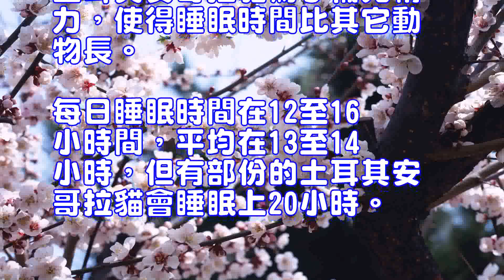土耳其安哥拉貓的性格特點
土耳其安哥拉貓(詳情介紹)
目前，為保存這種土耳其安哥拉貓的純種血統，即使是發源地土耳其的安哥拉動物園，也在嚴格的管理下進行繁殖。土耳其安哥拉貓如絹般光澤與觸感的體毛，不長也不短，尾巴的毛更是柔軟蓬鬆。眼睛為漂亮的杏仁型，整體來看，是最適合用「優雅」二字來形容的貓咪。
土耳其安哥拉貓動作敏捷，性格特立獨行，不喜歡人撫、抱。 土耳其安哥拉貓安靜，聰明伶俐，和人親近，專心一意愛其主人。該貓最逗人之處是特別喜歡水，能在小溪或浴池中暢遊且憩態可掬。土耳其安哥拉貓非常愛乾凈，如它們時常舔護毛皮。它們的唾液如同於強效清潔劑，但這唾液會使人類過敏。因在舔護時吞下了毛發，在胃中累積，有時土耳其安哥拉貓可能會吐出毛球。土耳其安哥拉貓為了補充精力，使得睡眠時間比其它動物長。每日睡眠時間在12至16小時間，平均在13至14小時，但有部份的土耳其安哥拉貓會睡眠上20小時。
Turkey Angola Cat (details)At present, in order to preserve this Turkish Angolan cat purebred descent, even the birthplace of Turkey's Angola Zoo, but also under strict management of breeding. Turkey Angola cat like silk and luster and touch the body hair, not long nor short, tail hair is soft and fluffy. Eyes for the beautiful almond type, the whole point of view, is the most suitable for the use of "elegant" to describe the cat.Turkey Angola cat action agile, character maverick, do not like people ask, hold. Turkey Angola cat is quiet, clever, and people close, concentrate on love their owners. The cat is the most cute place is particularly like water, in the creek or bath in the swim and open space. Turkish Angola cat is very clean, as they always lick care fur. Their saliva is like a potent cleanser, but this saliva can cause human allergies. Swallowed hair in the licking, accumulated in the stomach, and sometimes the Turkish Angolan cat may spit out the ball. Turkey Angola cat in order to add energy, making sleep longer than other animals. The daily sleep time is between 12 and 16 hours, averaging between 13 and 14 hours, but some of the Turkish Angolan cats will sleep for 20 hours.